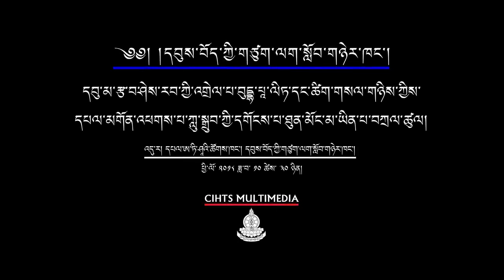བུདྡྷ་པཱ་ལིཏ་དང་ཚིག་གསལ་གཉིས་ཀྱིས་དཔལ་མགོན་་སྒྲུབ་ཀྱི་དགོངས་པ་ཐུན་མོང་མ་ཡིན་པ་བཀྲལ་ཚུལ།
༄༅།། ཕྱི་ལོ་༢༠༡༨ ཕྱི་ཟླ་ ༡༠ ཚེས་ ༣༠ ཉིན་སློབ་དཔོན་ཆེན་པོ་༸སྐྱབས་རྗེ་ཟམ་གདོང་རིན་པོ་ཆེ་མཆོག་གིས་ ཝཱ་ཎ་དབུས་བོད་ཀྱི་གཙུག་ལག་སློབ་གཉེར་ཁང་གི་ཨ་ཏཱི་ཤའི་ཚོགས་ཁང་དུ་"དབུ་མ་རྩ་བ་ཤེས་རབ་ཀྱི་འགྲེལ་པ་བུདྡྷ་པཱལིཏ་དང་ཚིག་གསལ་གཉིས་ཀྱིས་མགོན་པོ་ཀླུ་སྒྲུབ་ཀྱི་དགོངས་པ་ཐུན་མོང་མ་ཡིན་པ་བཀྲལ་ཚུལ་" ཞེས་པའི་བརྗོད་གཞིའི་ཐོག་སྩལ་བའི་གསུང་བཤད།

His Eminence Prof. Samdhong Rinpoche gave a talk on "The elucidation of the unique thought of Nagarjuna, by 'Buddhapalita' and 'The Clear Words,' the commentarial texts to 'The Fundamental Wisdom'" on 30th October 2018 in Atisha Hall, CIHTS, Sarnath, Varanasi.